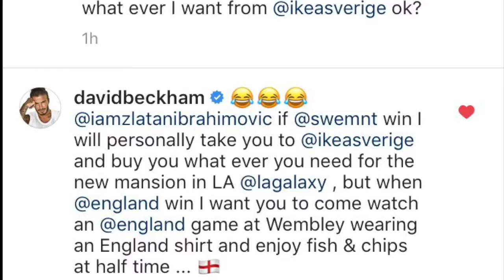Zlatan Ibrahimovic sends David Beckham Ikea Instagram challenge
I AM SPORT brings you to Real Sports - Zlatan Ibrahimovic sends David Beckham Ikea Instagram challenge. Thank you